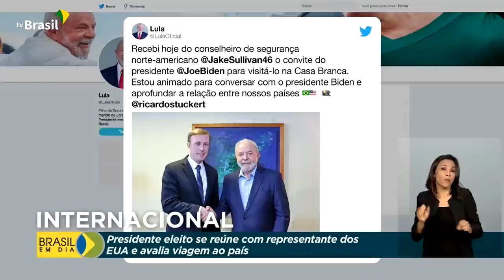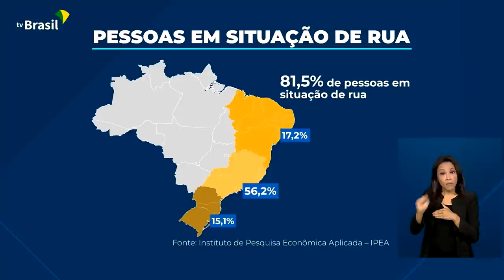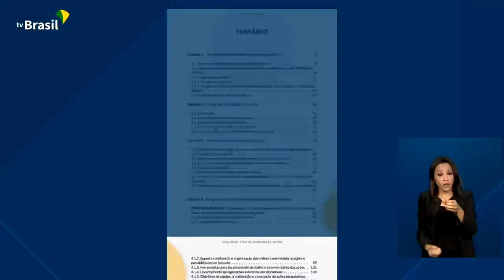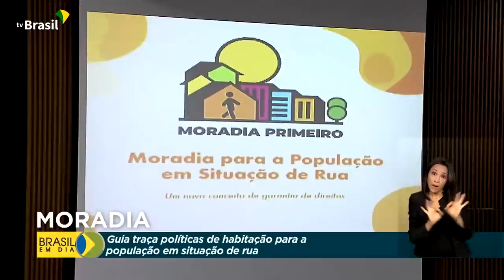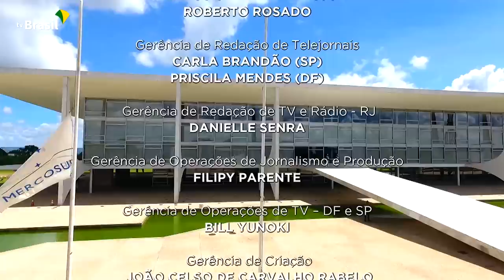Brasil em Dia - 06 de dezembro de 2022